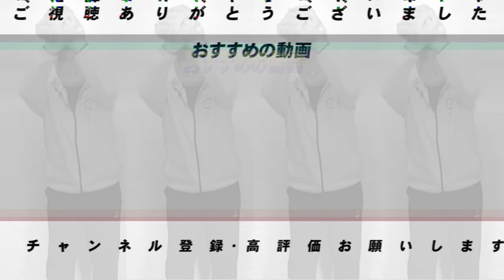【巨人ドラ１圧巻の158km !】中継ぎ候補に大勢投手！！高木の評価はいかに・・・【プロ野球ニュース】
■前回の動画もチェックしてね⏬